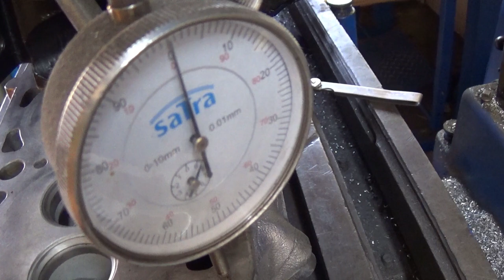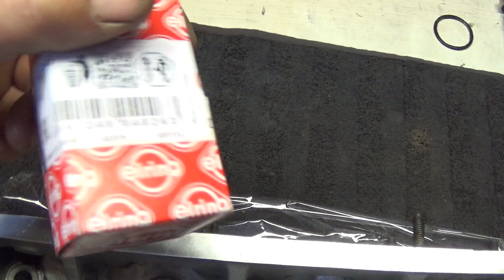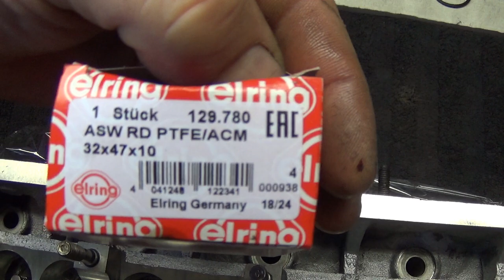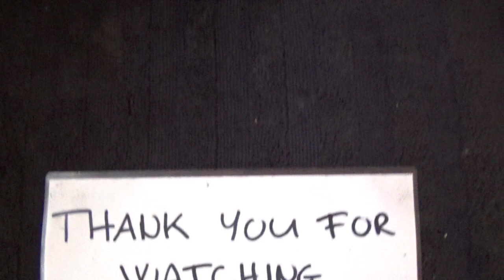Hengerfej felújítás 1.9 Tdi 110Le Volkswagen Seat Audi Skoda Ford Síkolás